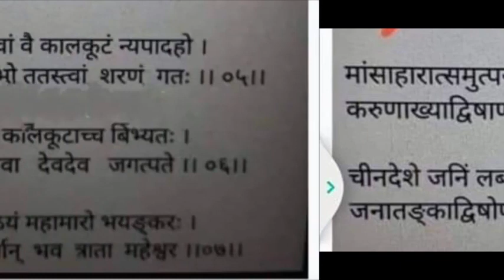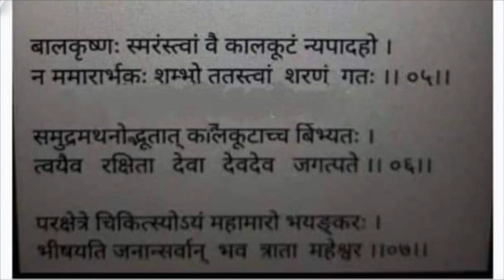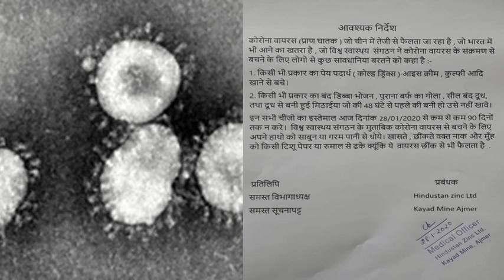👍💫🔔CARONA raksha kavacham 2020 march